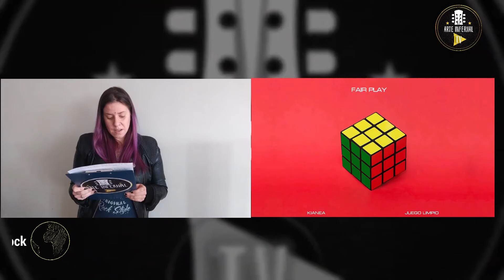🤘🔊 NOTIROCK #6 NOTICIERODELROCK 🔥🤘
⚡Edición #6 del noticiero del Rock!, como todos los programas hay mucha información para compartir con ustedes!.
⚡En el programa de hoy en nuestro primer bloque Nota a Karina del proyecto creativo Notredamn, indumentaria punk gótica, muy rockera, habla un poco de sus comienzos, sobre cómo se luce sus prendas arriba de un escenario y mucho más.
⚡En nuestro bloque de Historias del Rock hoy le toco a Queen y te recomendamos el documental de Foo Fighter que se encuentra en Netflix.
⚡En la parte de Noticias feliColina lanzó su nuevo Single "Serenidad" fue parte del festival solidario online de Billboard y unidos por la Música, tambien la banda ADN de Bolivar estreno hace poco su videoclip "Me enamoré" lo pueden encontrar en su plataforma de Youtube
🎬TOP #10 de hoy:
1- Bloodshed
2- Prisioneros de la calle
3- Pegamento Punk Rock
4- Chewelche
5- La Jack Nicolson
6- Yaaz Collado
7- Aves de Fuego
8- Puesta a Punto
9- Kianea
y la banda #10 que cierra el programa es Lula Rosenthal con su tema "Generación Perdida"
🎬🎥 Notirock es una realización de Arte Infernal producciones
Voz en Off: Leandro Gargiulo
Cortina Musical The Niños con su tema "Cazador de Estrellas"